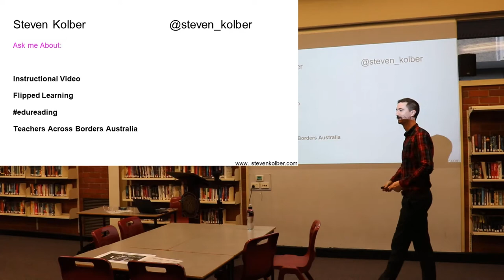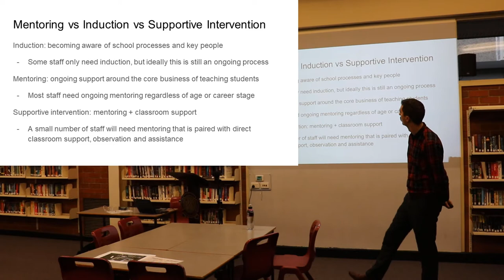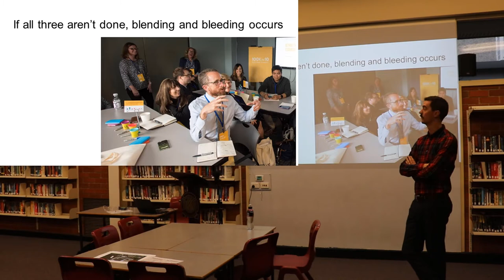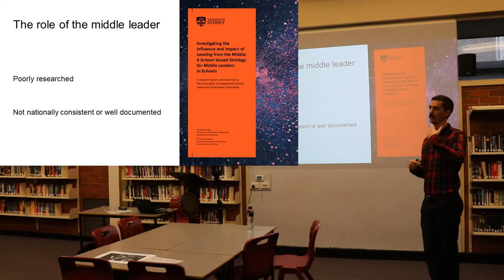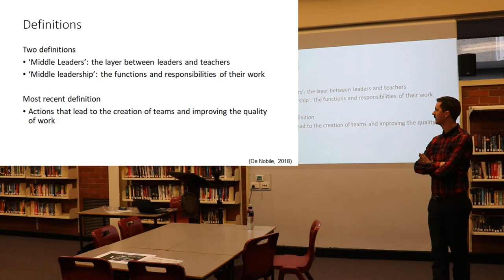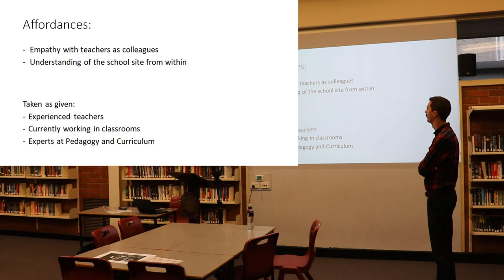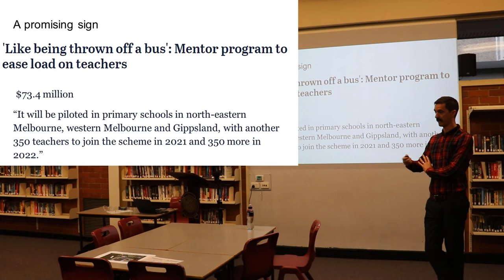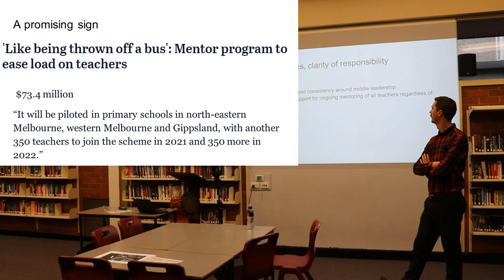From where the Mentors? -Steven Kolber - tmmelb: Kew High School (2020)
Teach Meet Kew High School - Teacher mentoring, induction and support.

Teach Meets are informal teacher gatherings where ideas are shared, short 2 or 8 minute presentations are given, with networking a meal to follow.